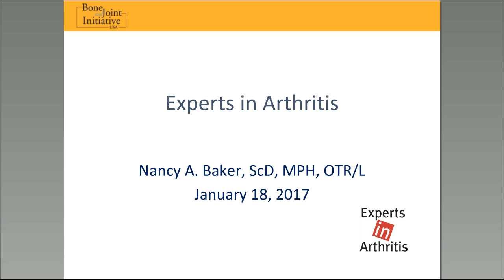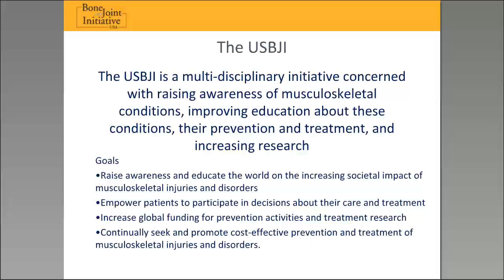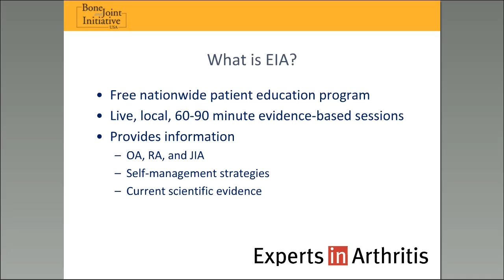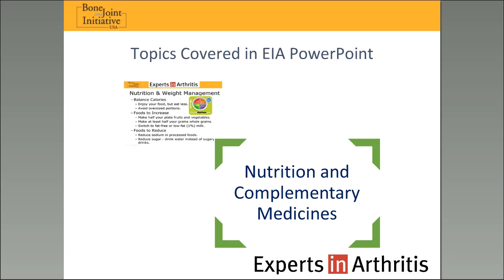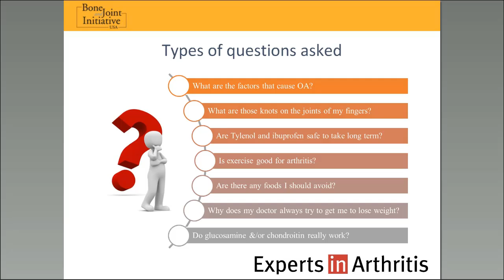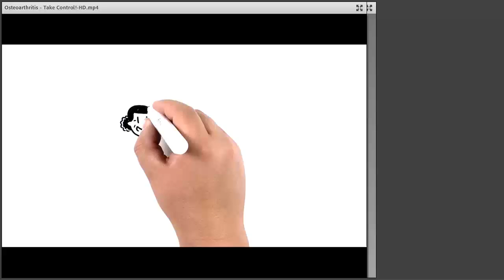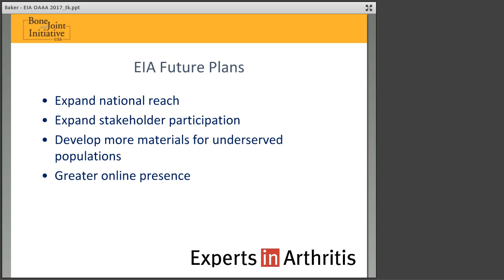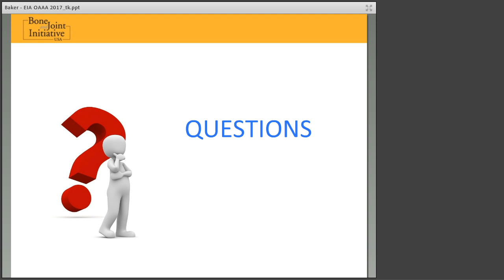OAAA Lunch & Learn: USBJI’s Experts in Arthritis Program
Osteoarthritis Action Alliance (OAAA) Lunch and Learn webinar: USBJI’s Experts in Arthritis Program

Presenter:
Nancy A. Baker, ScD, MPH, OTR/L
Associate Professor, Department of Occupational Therapy
 University of Pittsburgh School of Health and Rehabilitation Sciences